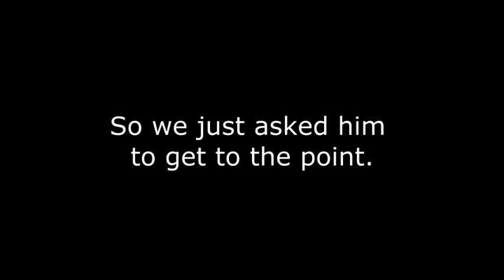college tour expo